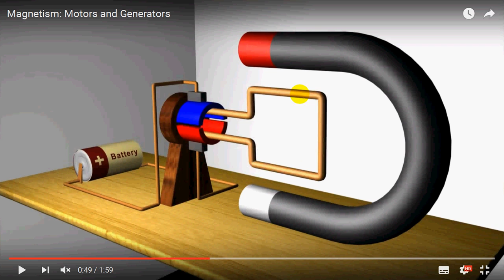30b motore elettrico applet 2